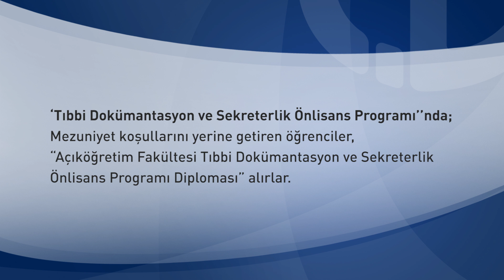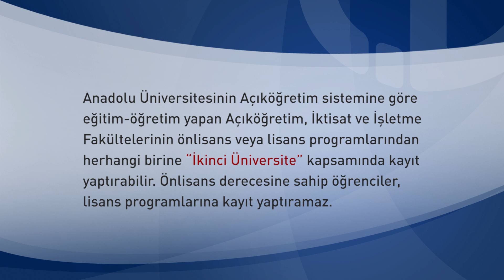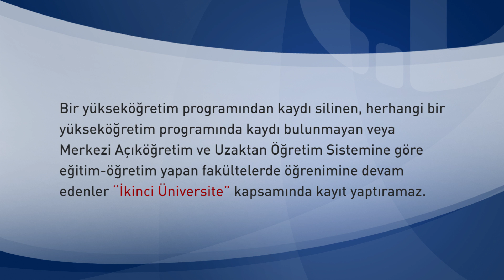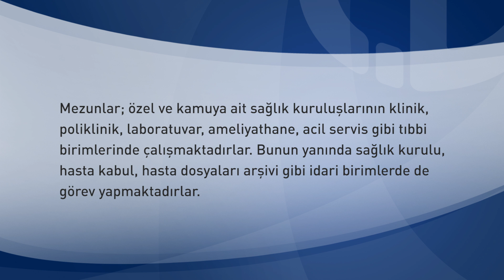Tıbbi Dökümantasyon ve Sekreterlik Ön Lisans Programı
Açıköğretim Fakültesi Program Tanıtımları